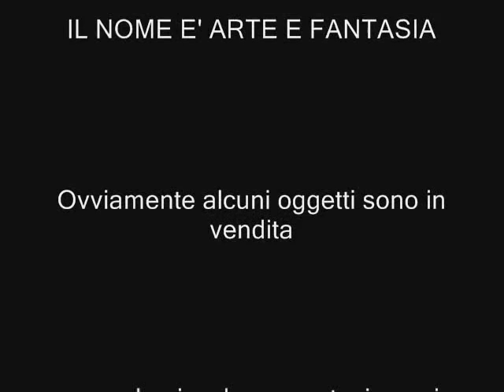Pubblicità per arte e fantasia